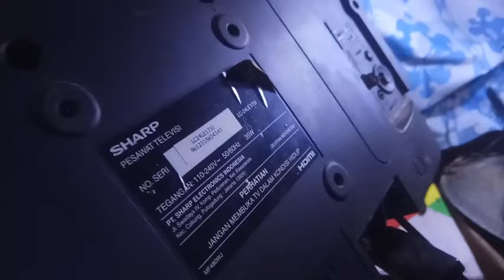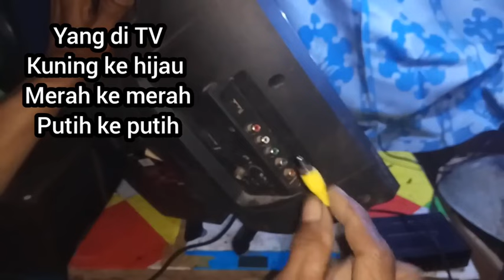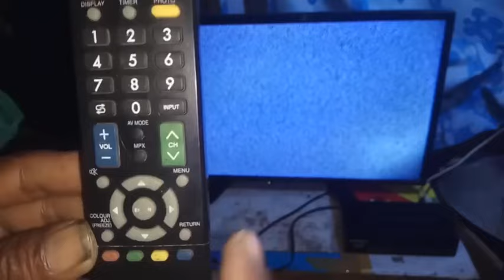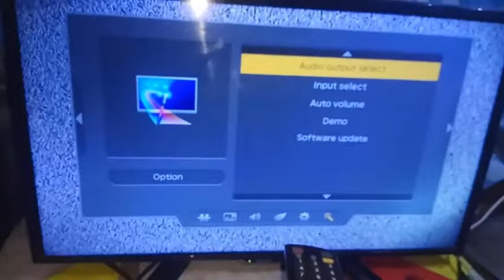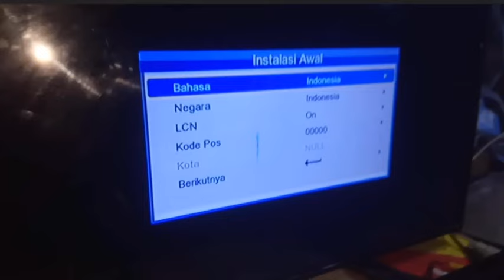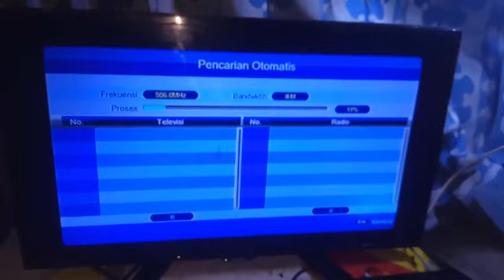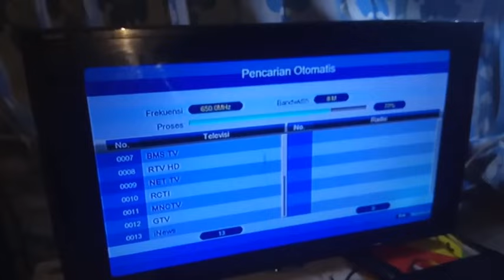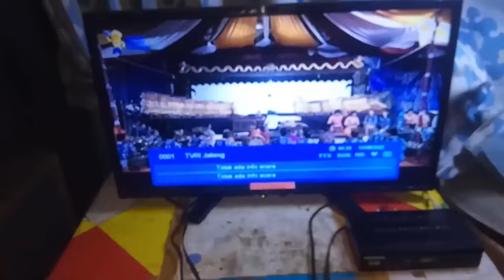cara pasti menghubungkan STB ke TV LCD/LED merk SHARP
di karenakan banyaknya pesan wa yang masuk,maka sementara no.admint di non aktifkan dulu di sini,mohon maaf!